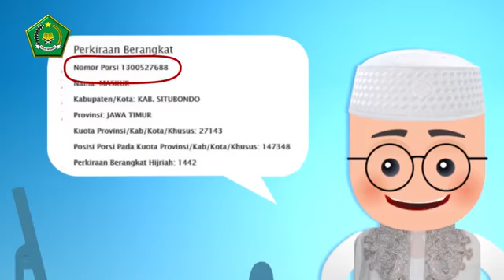Tata cara pendaftaran haji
Video pendaftaran haji yg di buat oleh kemenag RI. Semoga bermanfaat.